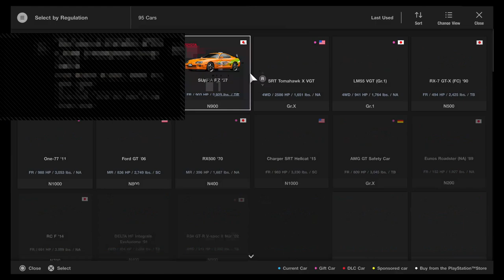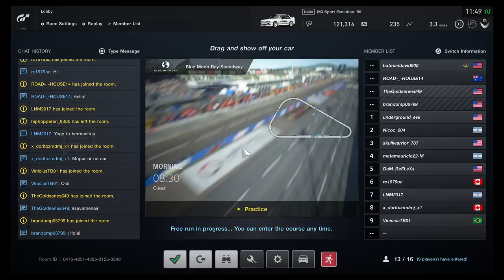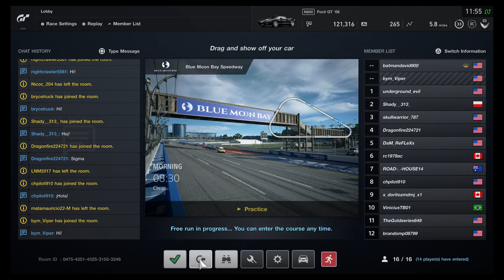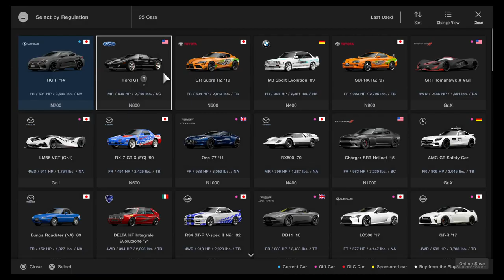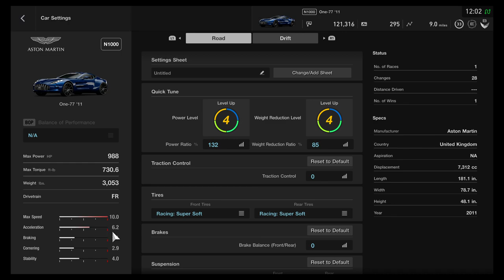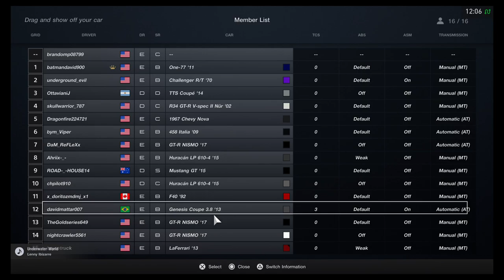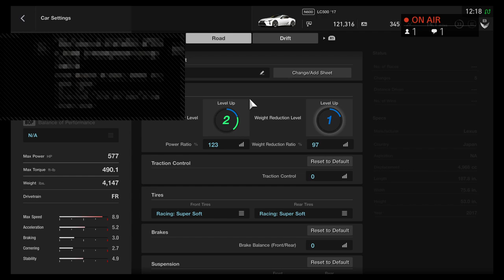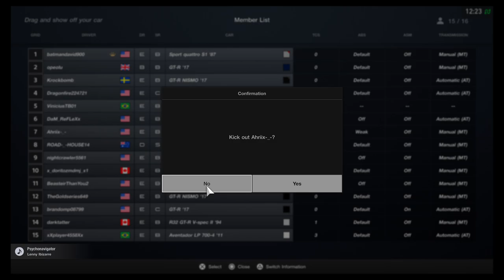1000 Horsepower Supra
MY 2nd Channel: David Barahona Reacts